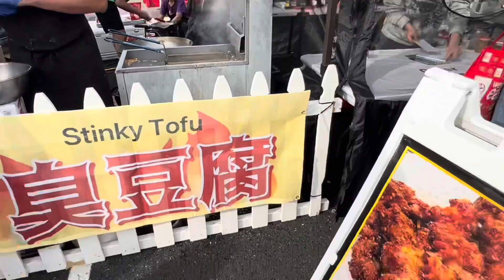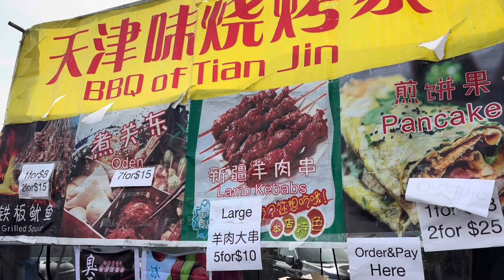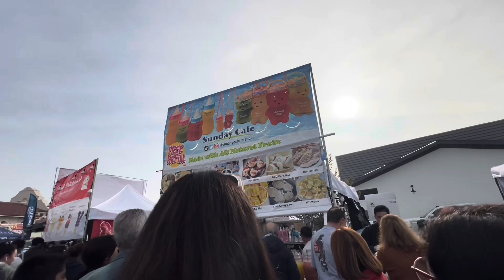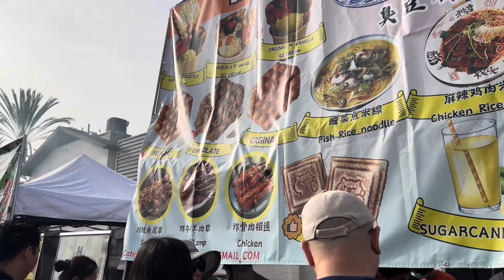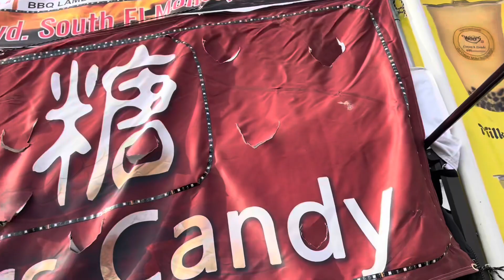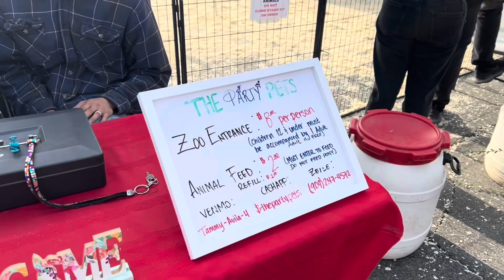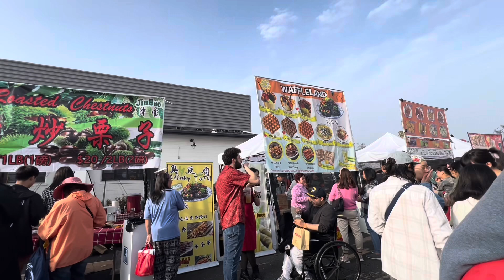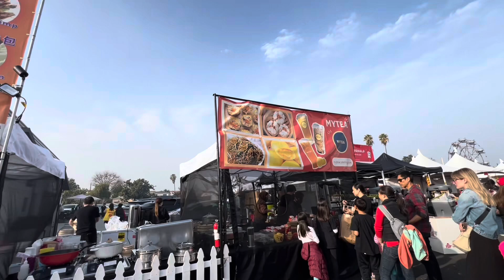Walking Tour | Lunar New Year Festival | February 17 & 18, 2024 | San Gabriel, California, USA